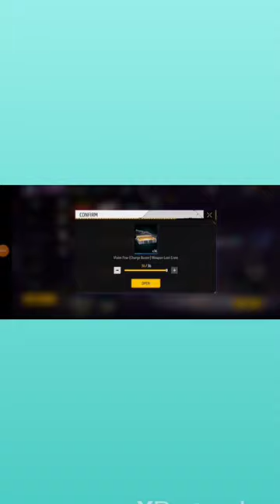short My open crate on id